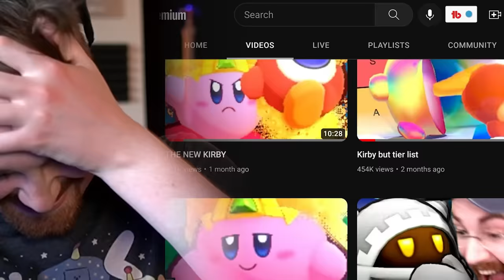Beating Kirby but I'm Blindfolded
Kirby but I cant see but Jaymoji can see and Jaymoji is my friend :)

And thank you to Noteblock for editing this video!

:D